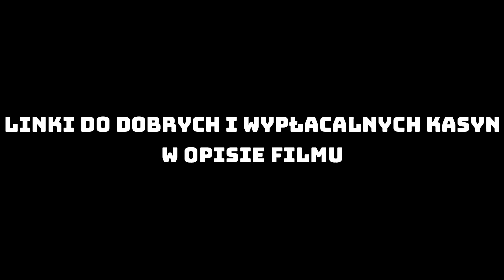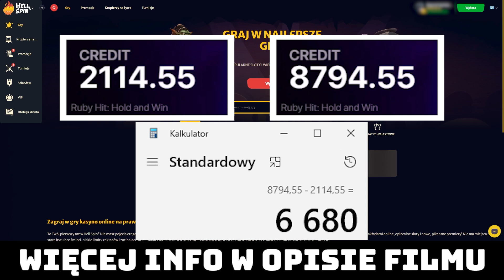Dwie gry BONUSOWE jedna po drugiej. "Ruby Hit"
Znajdziesz tam więcej interesujących linków.

Recenzje dobrych kasyn oraz więcej informacji o kasynach znajdziesz na mojej stronie. Link do strony znajduje się w OPISIE KANAŁU

Z fartem!